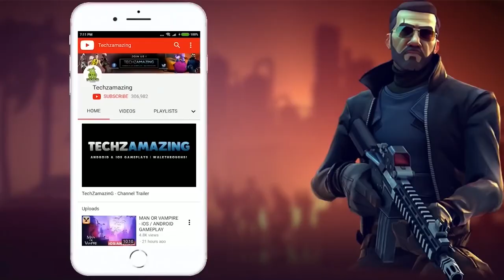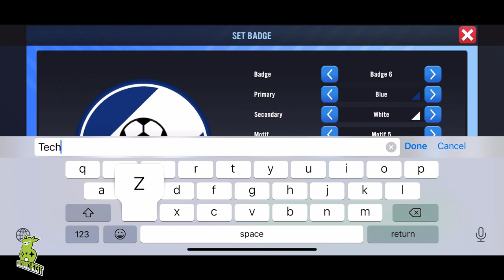Soccer Manager 2023 - Gameplay Walkthrough (Android, iOS) - Part 1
Soccer Manager 2023 is coming soon on both Android and iOS. You can download from  Google Playstore and iOS Apple Appstore.

Game Mode: Offline
Size     : 550 MB
Device   : iPhone 12 Pro Max

▬▬▬ Description ▬▬▬
Build your ultimate football dream team from over 25,000 official FIFPRO™ licensed players. Choose from over 900 clubs from 35 of the top footballing countries. Takeover as manager of your favourite team, from the Bundesliga and many more, take to the pitch with your best eleven and compete to be a top football manager! In Soccer Manager 2023, there are more ways than ever to be the ultimate football manager.

As a Soccer Manager you control all aspects of your football club. Every transfer, every tactic, every football match counts. Immerse yourself in the action both on and off the pitch - from planning training sessions to selecting your starting top eleven, outsmarting the opposition with winning tactics, building a world class soccer stadium, controlling your club finances and discovering future superstars through scouting and transfers.

Soccer Manager 2023 is the latest iteration of the in-depth football simulation game. Built on 16 years of development experience and over 50 million downloads, Soccer Manager 2023 introduces a worldwide Bundesliga license, the brand-new Create-a-Club mode, and dynamic live transfers.

Create your Own Football Club

Become more than a manager with Create-a-Club: a brand-new additional game mode for Soccer Manager 2023. Bring your own dream club to life, choosing everything from club name and badge to your home and away kits. Unlock more customization options as you play to make your new club your own.

In Create-a-Club, start from the bottom divisions in England, Scotland, France or Germany and work your way up.

Transfer Market

The transfer market is livelier than ever in modern football. Soccer Manager 2023 introduces a new dynamic transfer system to give you more control over who joins and leaves your club (and for how much!). Up the excitement for your next big signing and fine-tune the details of contracts and signing fees to make your transfer budget go further. Transfer deadline day has never been more thrilling!

Annual Improvements

Each edition of Soccer Manager brings with it another year of hard work from the team at Invincibles Studio. Along with the return of our brand ambassador Mikel Arteta, Soccer Manager 2023 includes improvements to our 3D Match Engine, player models and animations, opponent AI, and a fresh UI to deliver our best football management game to date.

Soccer Manager 2023 Features:

* Choose from over 900 clubs from 35 of the top footballing countries.

* Build your dream team from over 25,000 official FIFPro™ players.

* Take control as football manager of your favourite Bundesliga football club.

* Watch your strategy play out on the pitch in realistic and reactive 3D simulation.

* Tactically manage your players from training ground coaching to live pitch-side instructions.

* Analyse your football team's performance with in-depth statistics.

* Sign experienced top world beaters for instant success or nurture the next generation of superstars.

* Utilise the dynamic transfer market and take to the pitch with your best starting eleven.

* Build football stadiums and club facilities to world class standards in stunning 3D animations.

* Your football manager decisions affect the attitude of the board, players and fans.

* Your success is rewarded with more prestigious job offers to further your managerial career.